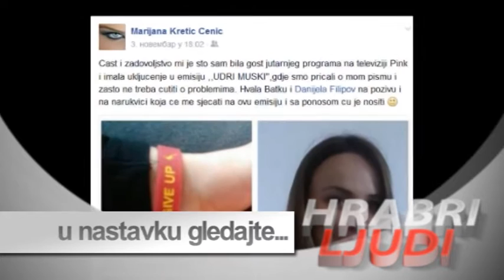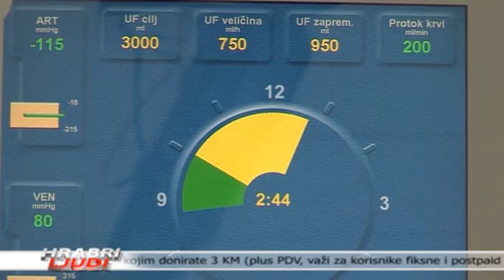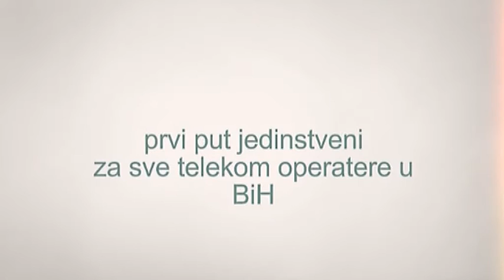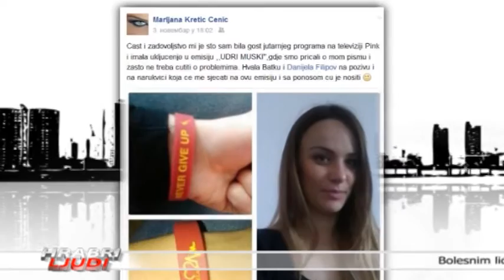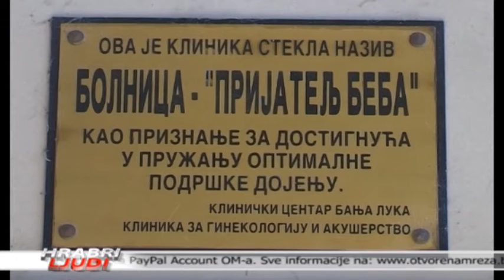HRABRI LJUDI 21 11 2015